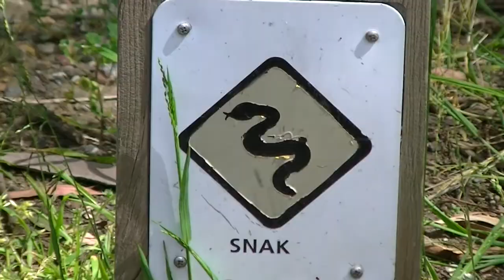Startled TIGER SNAKES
When I'm out looking for snakes I often have my camera rolling to catch moments like these, and both these snakes saw me before I saw them. Unfortunately it's hard to get good footage when there's a large angry Tiger Snake right in front of you! That second snake flattened and inflated its body to appear more intimidating, and they can really seem like quite large and imposing animals.

Looking for wildlife is fun, but there's nothing quite as exciting as nearly tripping over an angry Tiger Snake!

Filmed in Suburban Melbourne, Australia.